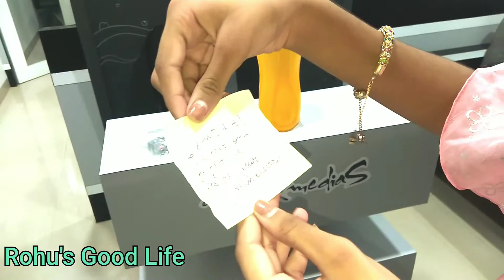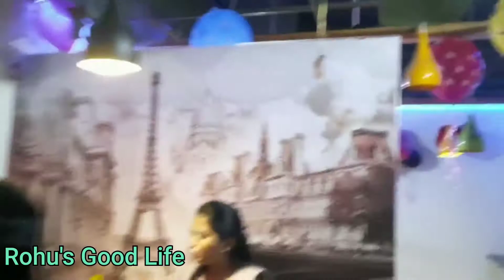Queens Birthday with Treasure Hunt || Birthday Bash || Rohini Gudbenwad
Hlw friends.
Welcome Back to Rohu's Good Life...
Here i am back with the vey intresting vlog
Queen's birthday. with Treasure Hunt

Check out that..

Facebook account and page- Rohinigudbenwad